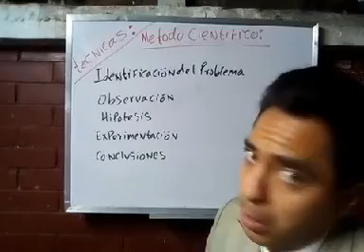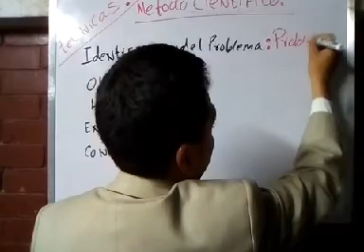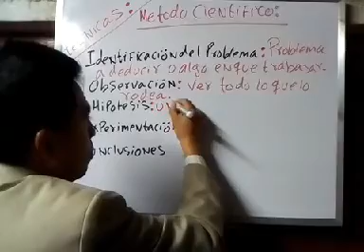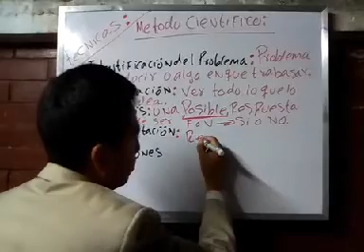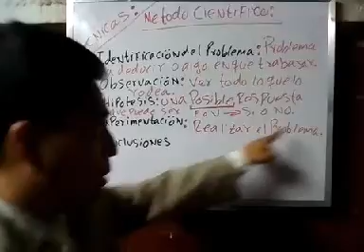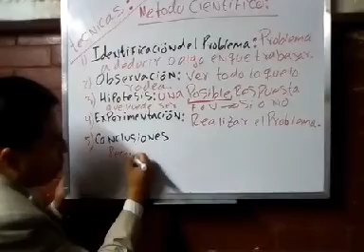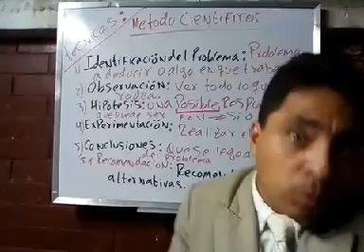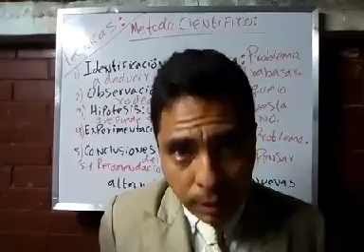Tecnicas de Investigación y Estudio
Método Científico